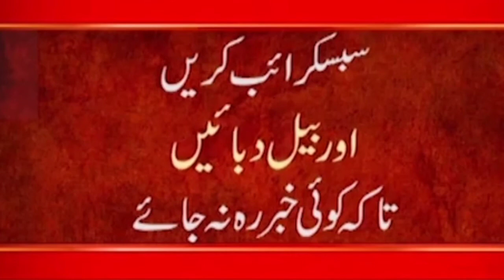Latest News - Indian General GD Bakshi Crying And Calling Back America In Afghanistan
24ARNews News is Pakistan’s Number 1 News channel known for its quality programs and authentic news. It is Pakistan’s most trusted channel that not only cover news and updates related to Pakistan, but also from around the world.